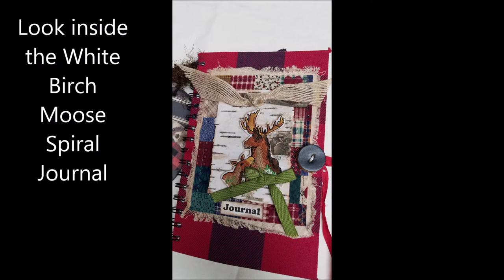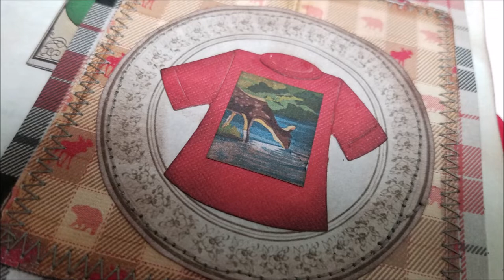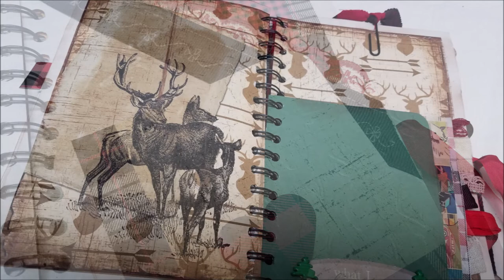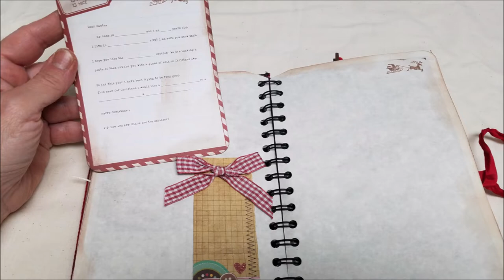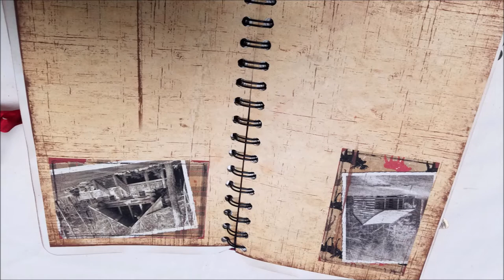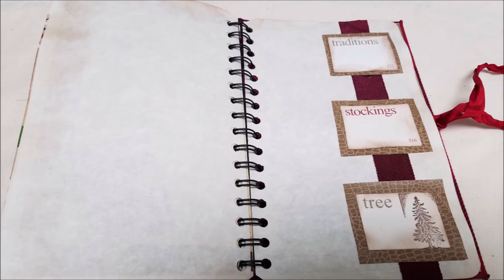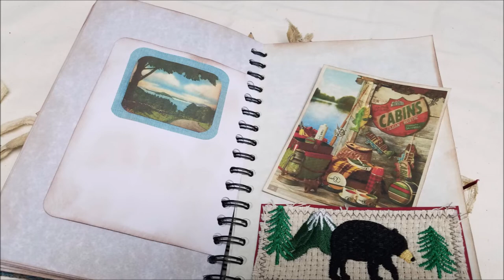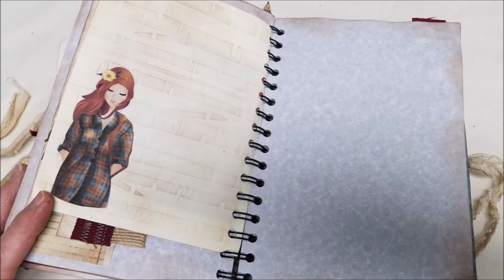Woodland Spiral Journals TWO SOLD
My Three Woodland Spiral Journals..
Three different Woodland Journals   White Birch Moose, Holiday Cheer Coffee & Hot Cocoa, and Woodland Girl.